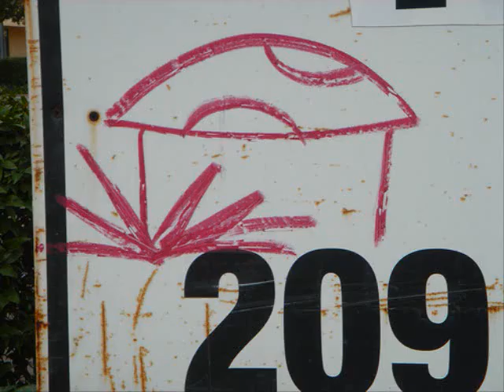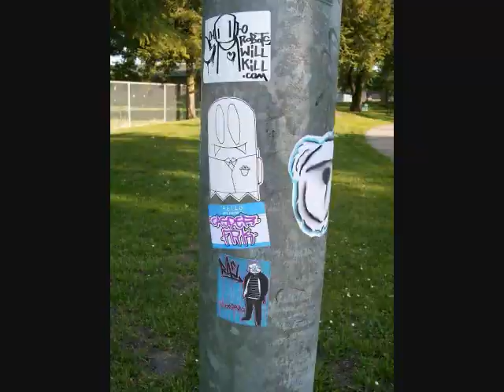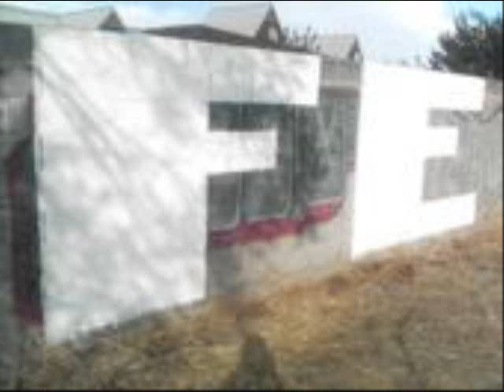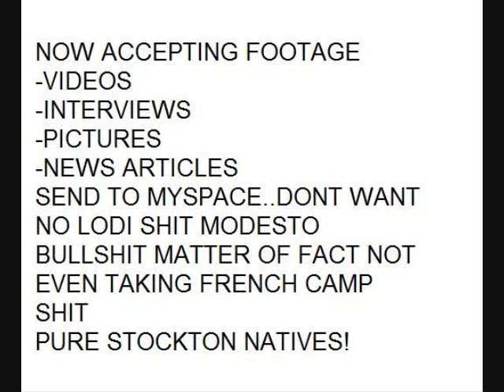layers of stockton_preview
Layers of Stockton dvd paying tribute to stockton graffiti artist